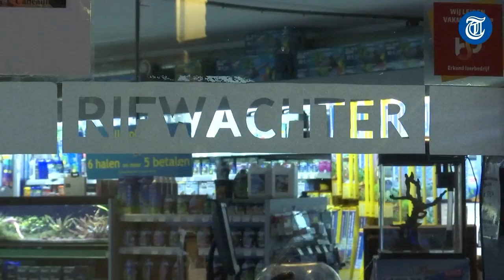Dit is de échte Dory!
Dory breekt misschien alle bioscooprecords in haar film Finding Dory, het echte visje zul je niet zo snel in huis nemen. Telegraaf TV neemt een kijkje in een speciaalzaak en ontdekt dat de picasso doktersvis - zoals Dory echt heet - flink wat ruimte nodig heeft...